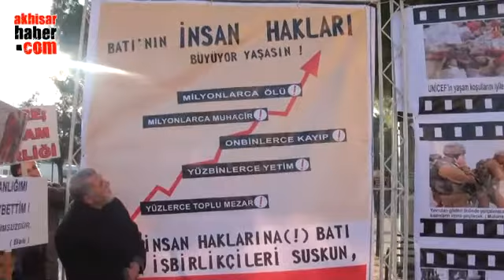Akhisar Anadolu Gençlik, Cemaat ı İslam Genel Sekreteri Abdulkadir Molla için gıyabı cenaze kıldı